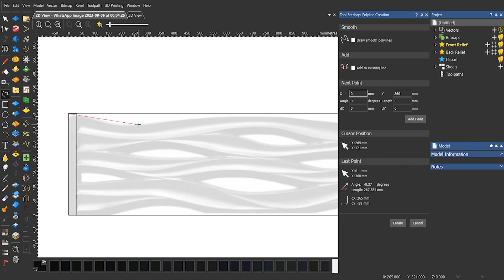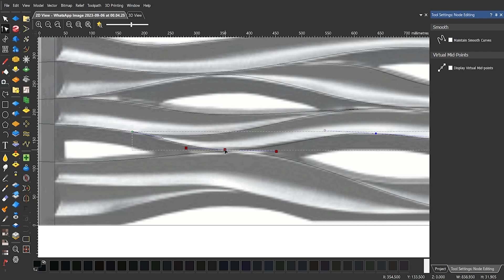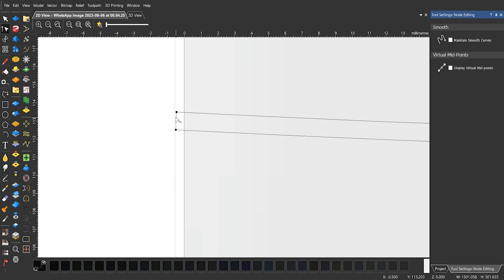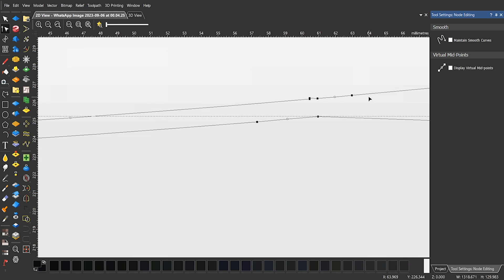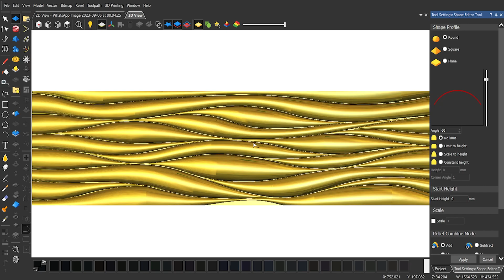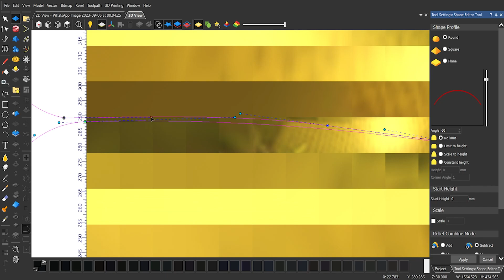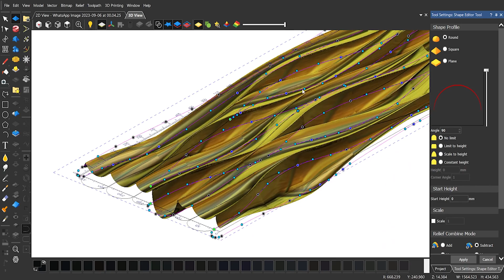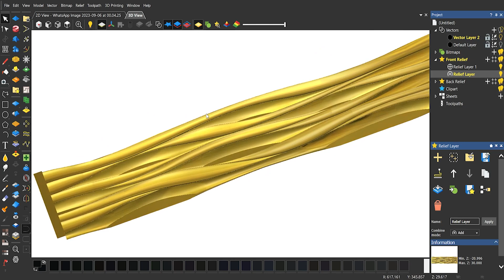How to Create a 3D Panel for walls | Interior | ArtCAM 2018 | CNC Wood Router Design | 3D Modeling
Learn the Art of 3D modeling and start earning. You can earn by freelancing, by selling 3D models on various 3D modeling sites. You can sell your design services to the local CNC operators and earn a handsome amount of money from your home.
Learn & Get 3D Designing Services for CNC Machines.
Our Services:
- 3D Wood (Furniture) Carving
- 3D Stone ( Marble) carving
- 3D Stamps and Seals
- 2D/3D Grill Design
- 3D Coin designing
- 3D Logo
- CNC Laser/Plasma drawing
- 2D/3D Calligraphy
- 3D Pictures
- 2D / 3D CNC Programming
- Image to 3D Design
Software expertise:
-Corel Draw
-Autodesk ArtCam
-Aspire
-Adobe Photoshop
-Adobe Premiere Pro
-Adobe Illustrator

Chapters:
00:00 Introduction
00:15 Creat Vectors with Polyline Tool
01:58 Offseting vectors
02:40 Joining vectors with Join by Curve Tool
03:05 Removing the extra Nodes
04:00 Using Shape Editor Tool for Creating Base Plane
04:15 Using Round Shape, Editor Tool
05:10 Rechecking Extra Points and Nodes
06:25 Creating Holes to give the final look